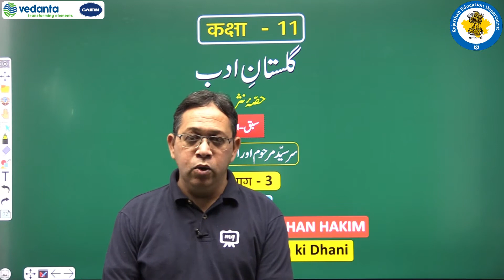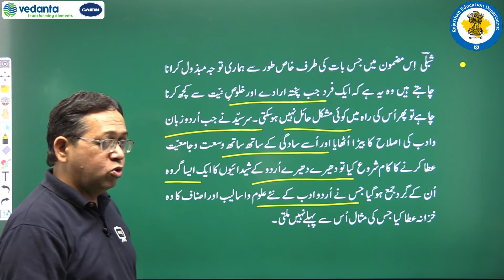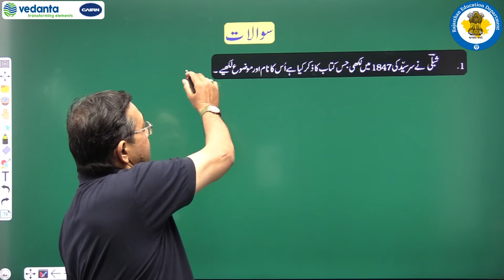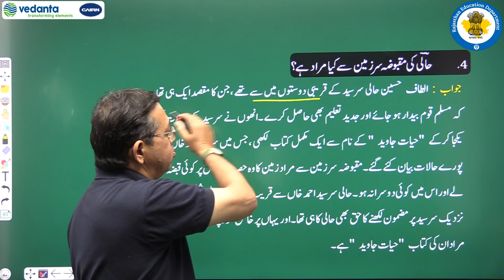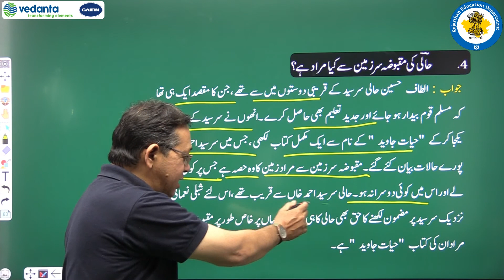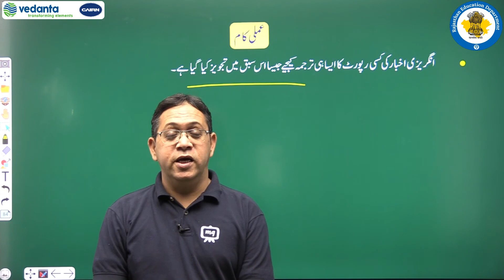NCERT | CBSE | RBSE | Class - 11 | उर्दू | सर सैयद मरहूम और उर्दू लिटरेचर | मशक़ी सवालात